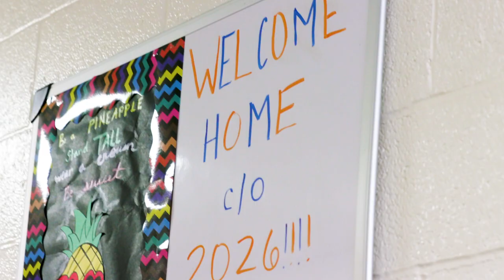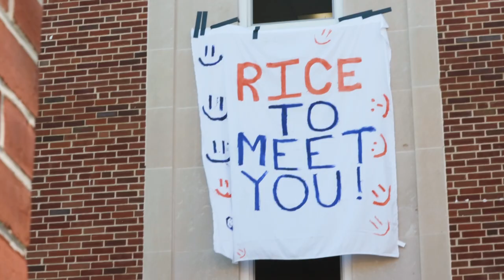Gettysburg College Move-In Day 2022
Welcome, Class of 2026! Watch a recap of our Move-In Day and Convocation ceremony held on Wednesday, August 24.